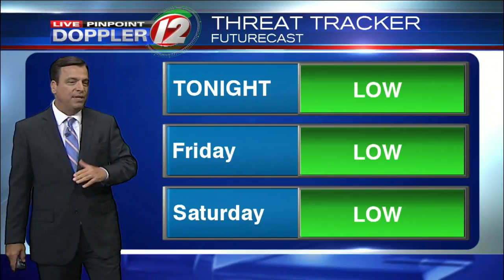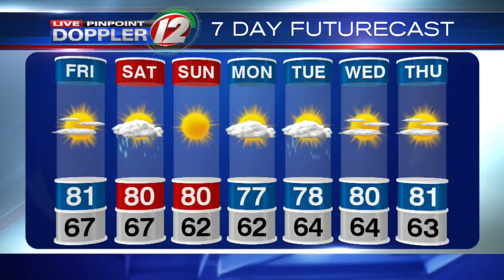Live Pinpoint Doppler 12 Futurecast